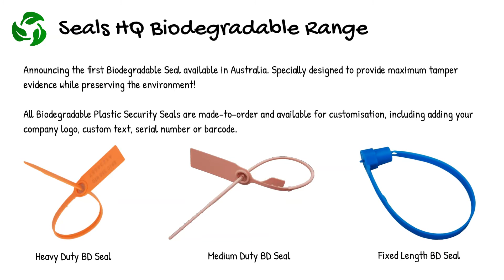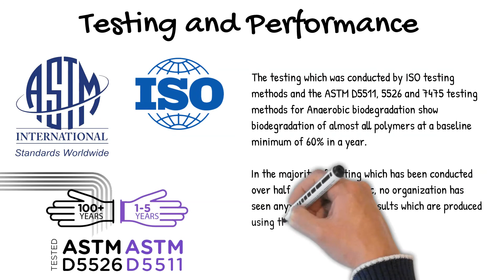Seals HQ Biodegradable Seal (Short)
Short video on Seals HQ Biodegradable Security Seals range of products.